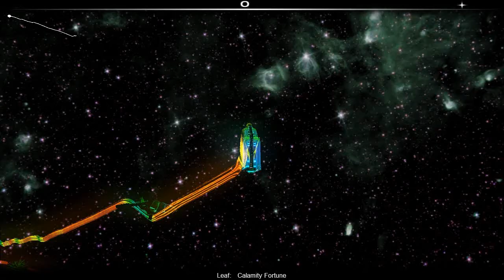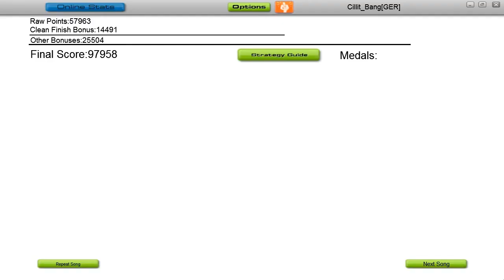Audiosurf: Leaf - Calamity Fortune